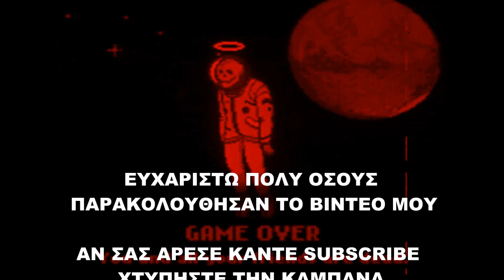Τρομακτικές Ιστορίες για ν' ακούς στο Σκοτάδι: Το Reunion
Ένα reunion αξέχαστο.

Μια ιστορία για το bullying.

Αφήστε τα σχόλια σας με το τι σας άρεσε, τι δεν σας άρεσε, προτάσεις κτλ.
Αν έχετε ιστορίες που έχετε ζήσει ή ακούσει και θέλετε να τις μοιραστείτε μην διστάσετε να  μου στείλετε dm.

ΙΣΤΟΡΙΑ, ΕΠΕΞΕΡΓΑΣΙΑ ΗΧΟΥ ΚΑΙ ΒΙΝΤΕΟ
ΔΗΜΙΟΥΡΓΙΑ THUBNAILS

ΔΗΜΗΤΡΗΣ ΦΛΟΓΕΡΑΣ

ΕΠΙΜΕΛΕΙΑ ΚΕΙΜΕΝΩΝ
ΛΙΝΑ ΠΟΥΛΟΥ

ΜΟΥΣΙΚΗ MYUU
Tetris (Dark Version)
Shiloh Theme Song
The End Is Always Near
SAW Theme Charlie Clouser Cover

VIDEO BACKGROUND LOOPS:
BY
VIDEVO
Videezy.com

Και μην ξεχνάτε: τα καλύτερα γίνονται στο ΣΚΟΤΑΔΙ.

ΑΠΑΓΟΡΕΥΕΤΑΙ η αναδημοσίευση, η αναπαραγωγή, ολική, μερική ή περιληπτική του  περιεχομένου  του  παρόντος βίντεο με οποιονδήποτε τρόπο, χωρίς προηγούμενη γραπτή άδεια μου.